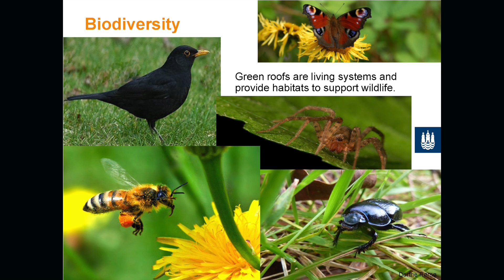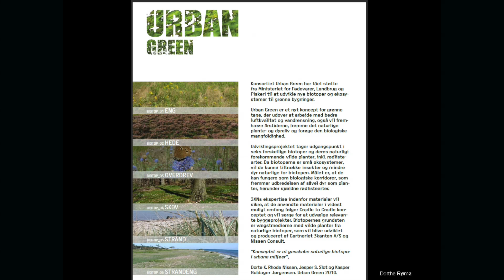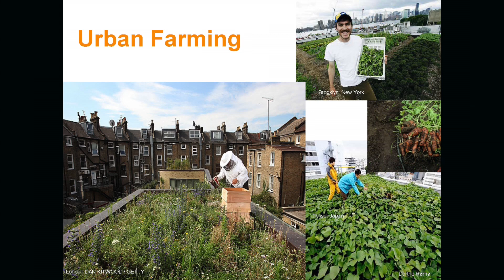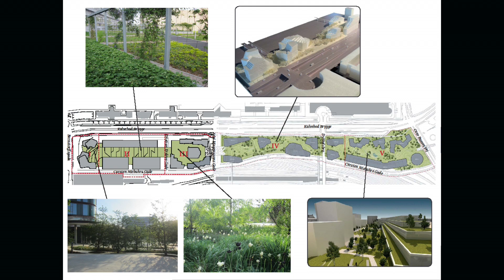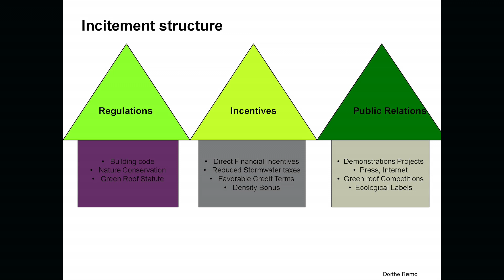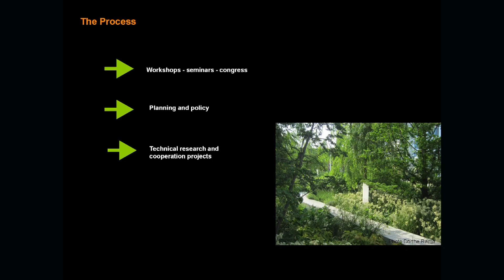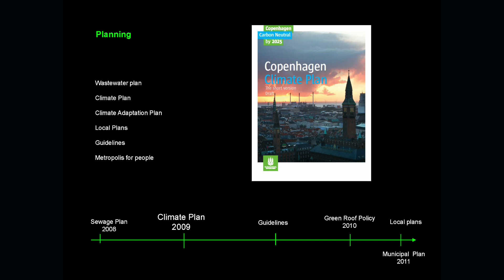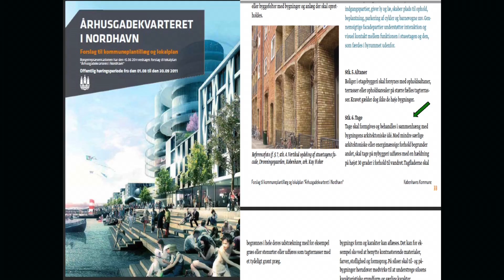How Green Roofs in Copenhagen Create New Opportunities, Climate Adapt...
"How Green Roofs in Copenhagen Create New Opportunities, Climate Adapt Our City and Transform Our Living" by Dorthe Rømø

Dorthe Rømø, biologist and Project Manager for the City of Copenhagen, is behind the initiative for green roofs in Copenhagen and has in the last 5 years been head of the project as part of the Public Administration for the city.

Copenhagen has set itself the ambitious target of becoming the world’s first carbon neutral capital by 2025. It’s now mandatory in the City that all new flat roofs at or under a 30 degree-pitch, both private and public, have to be vegetated.  Green roofs as part of future urban design offers many options that meets the needs of today and tomorrow.  How do we make this outstanding alternative to conventional solutions as a part of our urban planning and design?  In Copenhagen and Denmark we are in a process of still growing attention and awareness of this multifunctional climate adapted solution and still more municipalities incorporate the green roofs as part of their planning.  But we are also facing some challenges like quality and economy in the choice of green roofs and how to meet these?